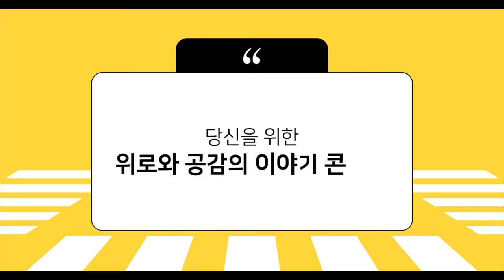[인생나눔 인생멘토] 길을 잃어도 괜찮아 | 위로와 공감의 이야기 콘서트 최현숙 작가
[인생나눔 인생멘토]

인생나눔 인생멘토의 최현숙 멘토편을 공개합니다👏 🙌

최현숙 작가님은 어릴 적 어머니의 아픔으로
순탄치 않은 어린 시절을 보냈다고 하는데요,

멘토의 결핍투성이 청소년기에서
지금의 의미 있는 삶을 찾기까지 어떤 일들이 있었을까요?

과연 무슨 이야기를 나눴을지!
지금 바로 유튜브 한국문화예술위원회 또는 인생나눔교실 채널에서 확인하세요🙌

▶이벤트 안내
앞으로 업로드 될 영상까지 총 7편의 유튜브 영상에 댓글을 남겨주세요!
추첨을 통해 총 20분에게 문화상품권 1만원권을 선물합니다🎉

✔참여 방법 : 유튜브에 댓글 남긴 후 네이버폼 작성
✔이벤트 기간 : 1월 14일 ~ 2월 13일
✔당첨자 발표 : 2월 15일(화)
✔댓글이 많을수록 당첨 확률 UP!
✔유튜브에 남기신 댓글만 카운트됩니다.